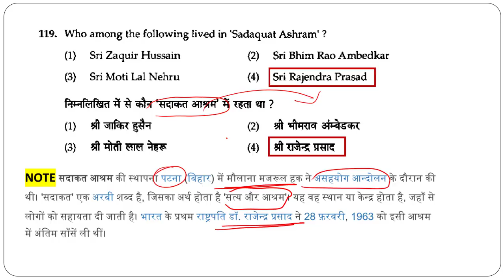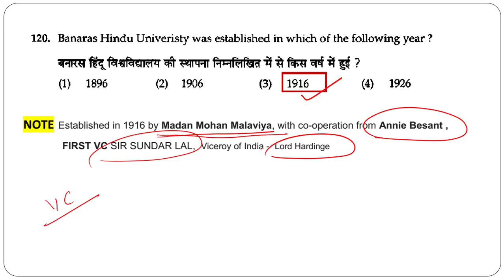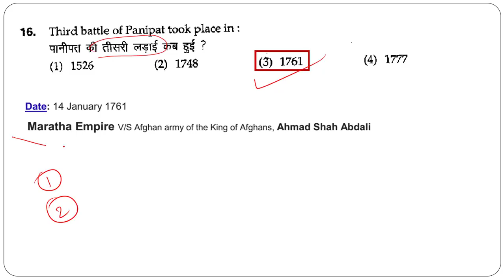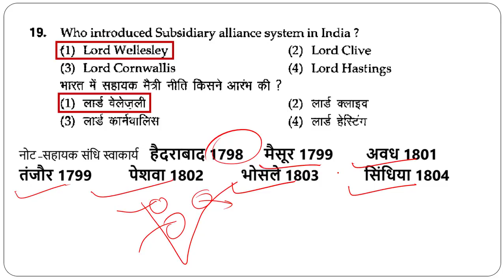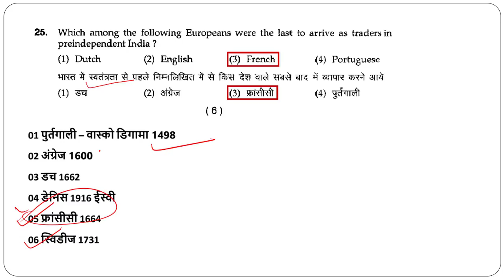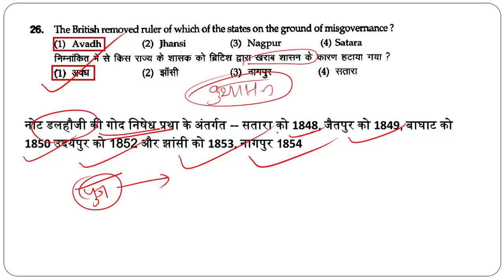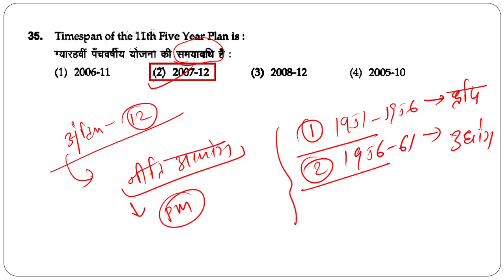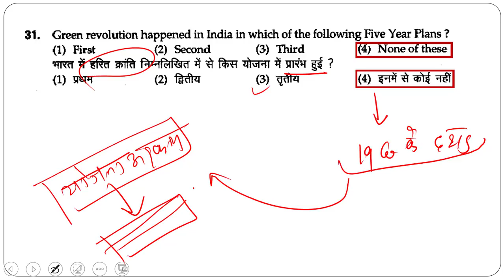BHU BA IMPORTANT QUESTION SERIES | SANDEEP SIR | BHU ENTRANCE 2020 संजीवनी | 04 | BHU WORLD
ONLINE  COURSE & TEST SERIES  Payment के लिए आप हमारी वेबसाइट

*बीएचयू प्रवेश परीक्षा 2020 के लिए अंतिम  बैच 3 अप्रैल से शुरू है*

*हमारी छठी  बैच फूल हो चुकी है और अब अंतिम   बैच में ही एडमिशन मिलेगा जिसमें नामांकन अभी  चल रही है । लेट एडमिशन की वजह से जो क्लास छूट जाएगी वो आपको रविवार को उपलब्ध करवा दिया जाएगा ।

1 महीने में हम लोग आपको पूरा सिलेबस तैयार करवा देंगे | प्रतिदिन 4 - 6 घंटे की क्लास रोज़ होगी । आप यदि मेहनत करने को तैयार हैं तो कोर्स जॉइन कर लें ।

हमारी पूरे  कोर्स की फी है । ( All Subjects in Syllabus )

BA & LLB & BA LLB   -  ₹ 2500 + ₹ 92.54 Tax
BSC AG / MATHS / BIO / NURSING  - 1500 + 56 TAX
CHS CLASS  ₹ 2000 + 74.92 टैक्स

Payment के लिए आप हमारी वेबसाइट

पेमेंट के 96 घंटे तक हमारी संबंधित टीम आपको आपके व्हाट्सएप पर मैसेज करके कर क्लास शुरू होने की प्रक्रिया पूरी कर लेगी ।

बीएचयू वर्ल्ड पे बीएचयू संबंधित सभी सूचनाएं एवं बीएचयू प्रवेश परीक्षा की तैयारी हेतु ऑनलाइन क्लास चलाई जाती है । बीएचयू प्रवेश परीक्षा 2020 के लिए ऑनलाइन क्लासेज शुरू हो चुकी है

2020 BHU ENTRANCE संबंधित सभी महत्वपूर्ण वीडियो इस प्लेलिस्ट में है

Regards

BHU WORLD
bhu
bhuentrance
bhuentrance exam